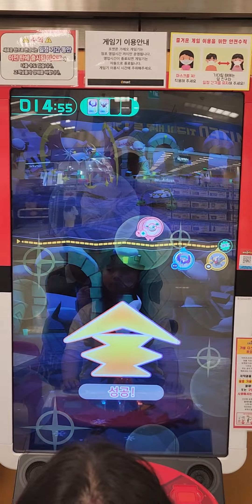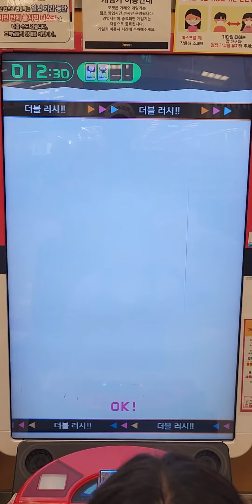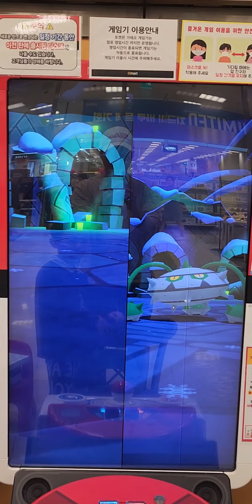러시1탄 두번째 루나아라를 잡아보자. 루나아라 vs. 루나아라